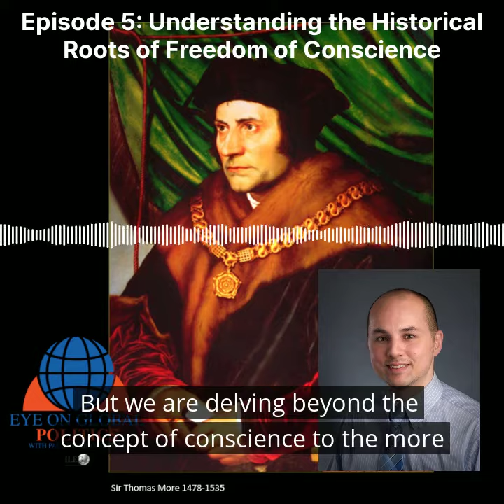Clip from Episode 5: Understanding the Historical Roots of Freedom of Conscience.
Available on your favorite podcasting platform or on eyeonglobalpolitics.com